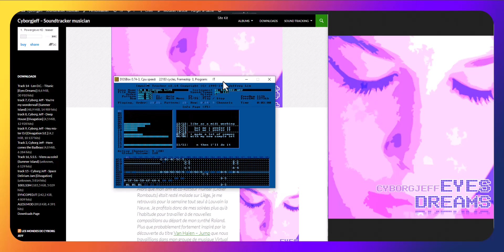540. In a Virtual life (by Cyborg Jeff, 1998)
Cyborg Jeff (Pierre Martin) Impulse Tracker II – Cyrix 166 – IT
17th March 1998
Track 17, Eyes Dreams S.E.

My friends Hunter left me alone in Louvain-La-Neuve, so i worked hard on new musical projets with my Roland keyboard. I was probably inspirated from Van-Halen – Jump that i worked in my pop band Virtual Music during i’m working on this new track.

With the help of the integrated basic sequencer of my Roland, i would be able to record in MIDI format the actual project i’ve found on my keyboard to work on it later with Impulse Tracker.

In a Virtual life was born and the track still now could be spotted out of the large number of tracks i’ve written. As if right now, it may be sound too much as a MIDI file due to the use of samples from my Roland and the Casio keyboard of my friend Vivien Vanoirbeek.

During long years that song was used by the G.R.S. club « La Salamandre » from Seraing where my sister Marie was member.

== FR ==

Alors que mon ami et co-kotteur Hunter (Didier Rombauts) était resté malade sur Liège, je me retrouvais pour la semaine tout seul à Louvain la Neuve. Je profitais donc de mes soirées plus qu’à l’habitude pour travailler à de nouvelles compositions au départ de mon synthé Roland. Plus que probablement fortement inspiré par la découverte du titre Van Halen – Jump que nous travaillions dans mon groupe de musique Virtual Music, je cherchais à écrire quelques choses s’approchant du style pour notre groupe.

Grâce au séquenceur basique intégré dans mon Synthé, je pouvais enregistrer au format MIDI l’idée que j’avais trouvée ce soir là. Non pas pour l’importer dans mon ordinateur, mais surtout pour ne pas la perdre et pouvoir y revenir plus tard lorsque je la programmerai sous Impulse Tracker utilisant des sons sampler du Roland mais également du synthé Casio de mon ami Vivien Vanoirbeek.

In a Virtual life était donc né, un titre qui même s’il souffre de sonorité trop midi à l’heure actuelle, a de quoi ressortir du lot de mes nombreuses compositions ! D’ailleurs, de part son énergie si particulière il sera utilisé de nombreuses années dans le club de Gymnastique Sportive et Rythmique de La Salamandre de Seraing où ma soeur Marie entraînait de jeunes gymnastes.